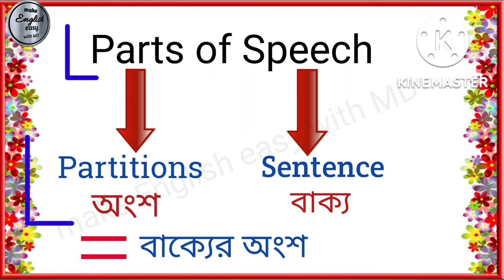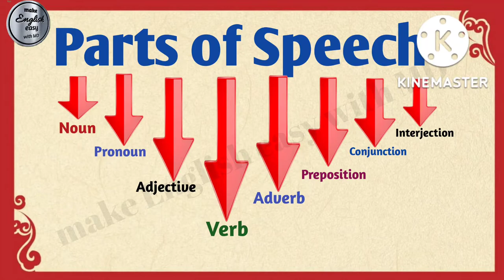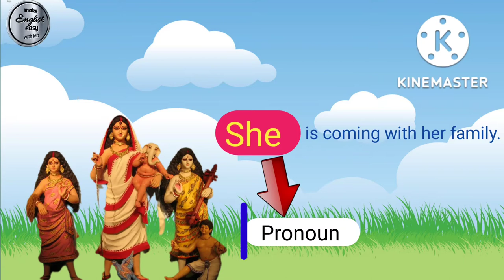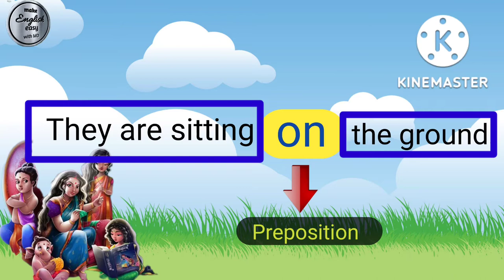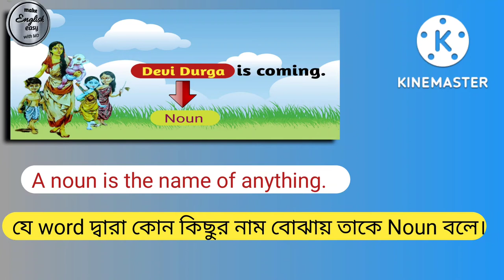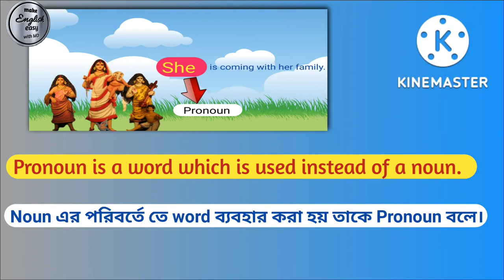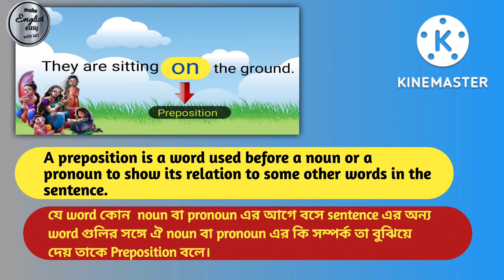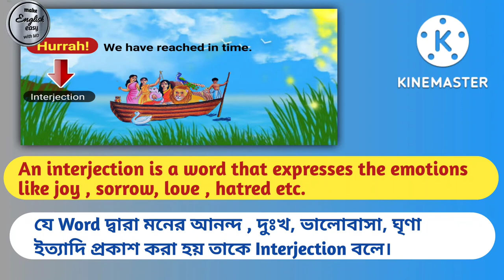Parts of Speech in English grammar with examples & Definition Discussion in Bengali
Our speech (talk) is made up of different kinds of words .Just as we require different kinds of workmen to build a house, we need different kinds of words to build up a language.

According to the different jobs that the words do, they fall into nine different classes that are as under:

(1) Nouns (2)Pronouns (3) Verbs (6)Prepositions

(4) Adjectives (7)Conjunctions

(5)Adverbs

(8) Interjections.

( voice change with can could may might should must )

(Passive voice of Transitive verbs with double objects)

( Passive voice of Factitive verb)

(Passive with Cognate object)

(Passive of interrogative sentence with with do/does/did)

(Passive of interrogative sentence with am/is/are/was/were)

(Passive of interrogative sentence with have/has/had)

( Passive Voice of Quasi-Passive Verb , Part-1)

(passive of Verbs without Agent)